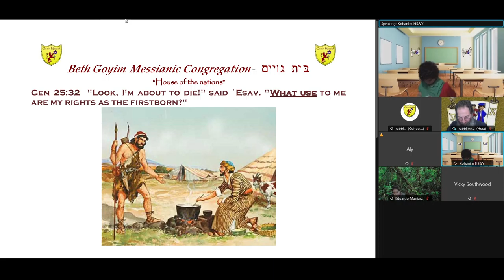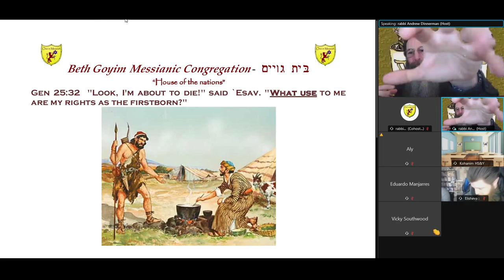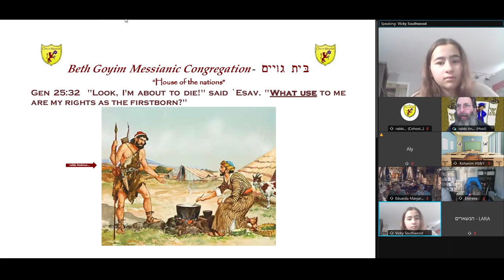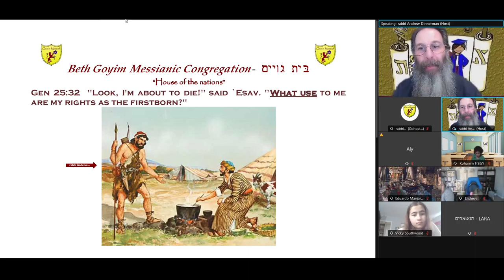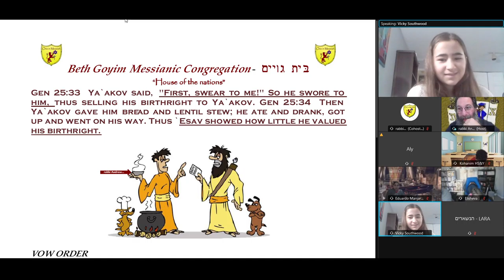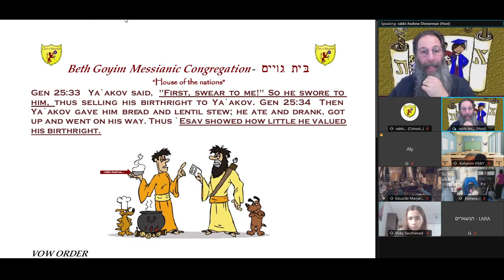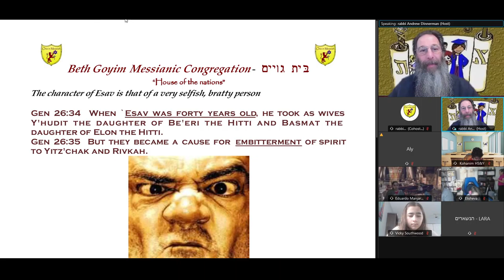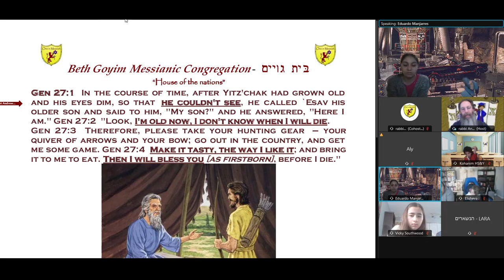MHSA 2020 DEVOTIONAL PARASHA 006C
MESSIANIC HOMESCHOOL ASSOCIATION

Morning devotionals via the internet using WebEx
Mon - Thurs10:00 to 11AM Eastern time

PARASHA 06C
B'RESHEET - GENESIS 25:19-28:9
TEACHING CHILDREN THE WAY, THE TRUTH AND THE RIGHT WAY TO LIVE!